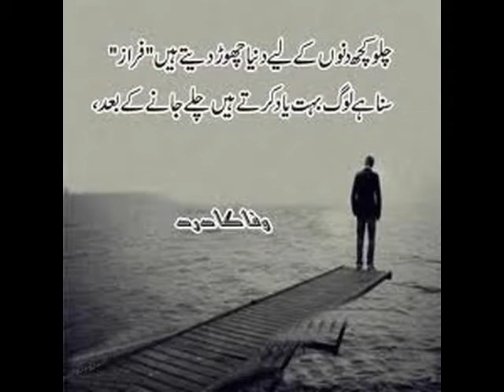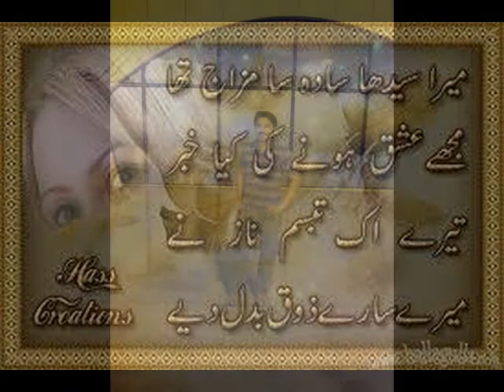mere hahton ki lakeero mien samane wale noshi